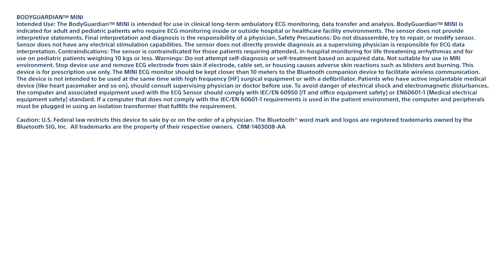With her cardiac monitoring device, there’s no stopping Kenzie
Kenzie was born with a severe heart condition that required her to have a pacemaker. When her doctors also became concerned that she might be having dangerously irregular heart rhythms, they asked Kenzie to wear a small cardiac monitoring device, the BodyGuardian® MINI, which would collect data as she went about her daily life and alert them if she experienced a cardiac event.

Knowing that a team of cardiac monitoring technicians was standing by provided peace of mind to Kenzie’s parents – and to Kenzie, too. “Now I can just run and play all day,” she says.